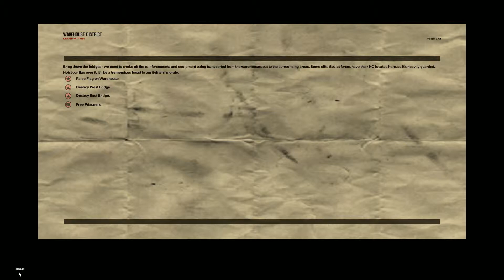Freedom Fighters Ep. 6 - Ball Joke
The guys continue their quest to liberate New York, and talk about things they probably shouldn't.